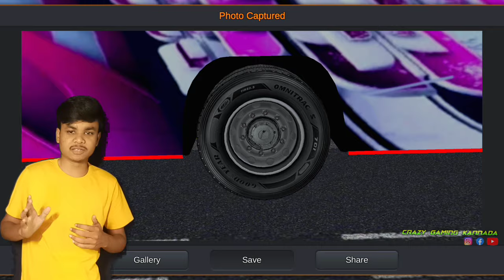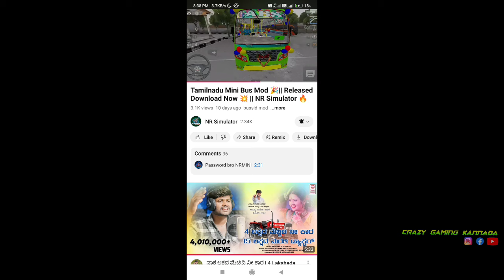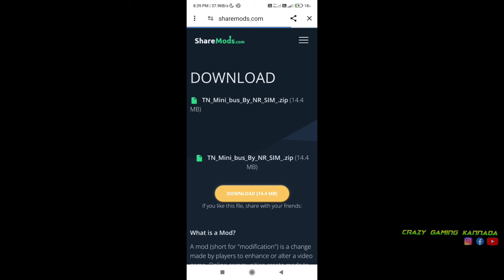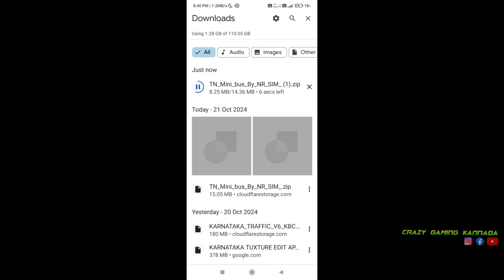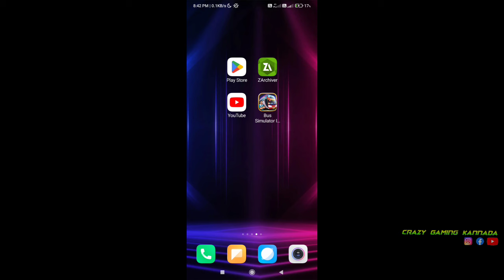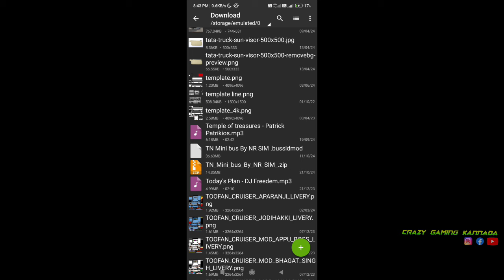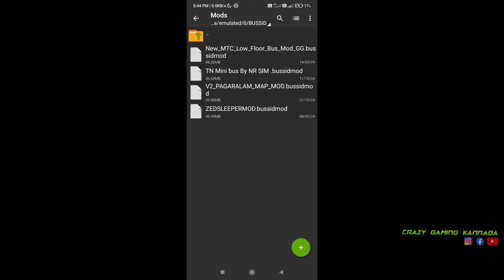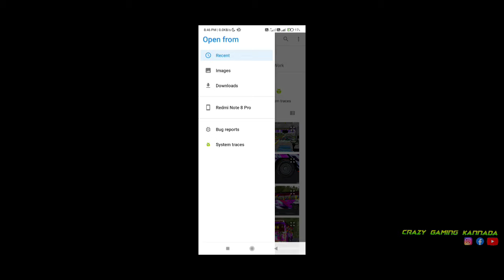ನವದುರ್ಗ ಮಿನಿ ಬಸ್ ಗೇಮ್ 🤩| Navadurga Mini Bus Game In kannada | Navadurga Livery For Bussid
🙏ನಮಸ್ಕಾರ ಗೆಳೆಯರೇ 🙏

Credits : @nrsimulator0002

Password 🔑 In Above Video ☝️

Credits : @kannada_bussid